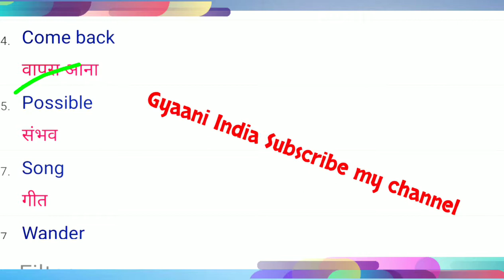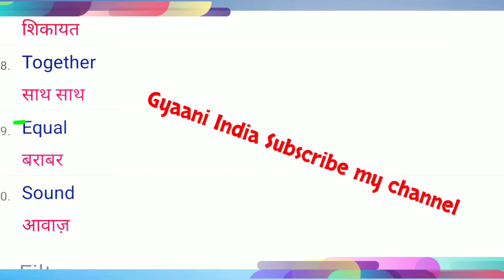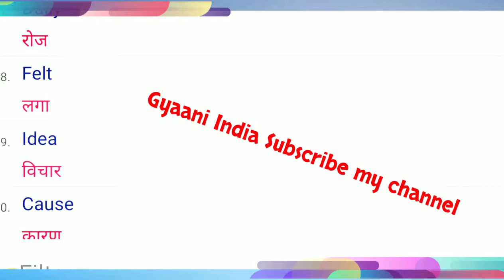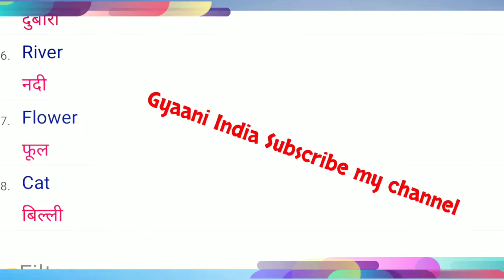vocabulary english and hindi?vocabulary daily use english words?30000 most important english words